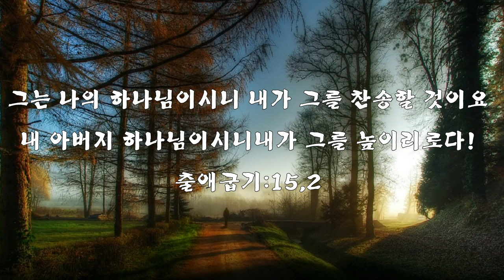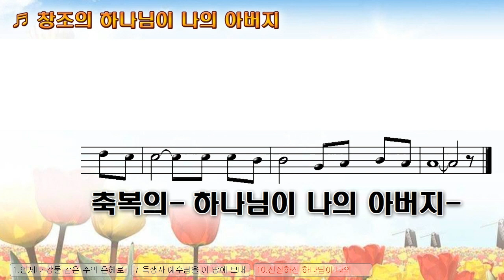[악보&찬양] '창조의 하나님이 나의 아버지' 김석균 曲, 이연혼 찬양